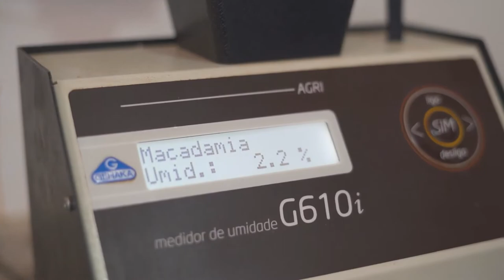CHEVROLET S10 NA ESTRADA COM QUEM FAZ – EP 57